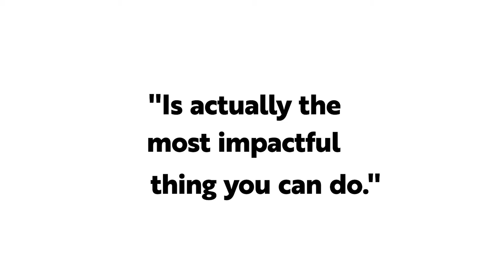STOP Searching for YOUR PASSION and DO THIS Instead | Jenn Lim on We Do Hard Things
No matter your role — entrepreneur, creative, manager, just starting your career — the past few years have been a real trip. Forced to reflect on your work, you're questioning what you do and how you spend your days. I know this because it's something we're all working through. And the ultimate question? Whether everything we thought we wanted is still worth pursuing.

Facing these unprecedented times and thinking about this struggle it's been an enormous challenge. And as hard as it's been, if you lead a team, it's been even harder. Because you've not only had to figure this out for yourself but also give your team the guidance and support they need.

And that's why today's guest, Jenn Lim brings the thinking and lessons we need to hear.

Jenn's the cofounder of Delivering Happiness, a workplace culture consultancy that she launched with the late Tony Hsieh (CEO of Zappos and author of the book with the same name).

People are quitting in record numbers. Why? Because values, purpose, and culture are all messed up. Over the past decade-plus, Jenn and her team have helped some of the world's largest's brands redesign their workplace and culture to build stronger teams and improve customer loyalty.

In this episode, Jenn and Mark talk:

What makes us happy
Why now is the right time to (re)look at your purpose and passion
What's the adaptive age, and what skills will help you in the future
Why so many companies, big and small, get culture wrong

Welcome to We Do Hard Things, the show about facing fears, taking big risks and chasing down dreams.

More About Jenn Lim

Jenn Lim is the bestselling author of Beyond Happiness, and the CEO of Delivering Happiness [DH], a company she and Tony Hsieh [the late CEO of Zappos.com] cofounded to create happier company cultures for a more profitable and sustainable approach to business.

Jenn’s mission is both simple and profound: to teach businesses how to create workplaces—led with happiness and humanity—that generate more profit, sustain all people at every level of the organization, and share how we can make an impact by being true to our authentic selves.

In her new bestselling book, Beyond Happiness: How Authentic Leaders Prioritize Purpose and People for Growth and Impact, Jenn draws on her decades of experience in culture and strategy to translate it into a practical “how-to” framework so workplaces can adapt quicker, couple purpose and profits, and modernize org design to the Great Resignation and Great Awakening. As a result, she guides all of us—no matter our title or role—on how to live more meaningful lives through the work we do every day.

Jenn has been featured in Inc., Forbes, Fortune, Entrepreneur, Fast Company, Thrive Global, MSN, Fox Business, CNBC Make It, Success Magazine, etc. and has been coined by many industry experts, thought leaders, and members of the media, as the “happiness expert.”

Checkout Jenn’s books:

How Authentic Leaders Prioritize Purpose and People for Growth and Impact

Delivering Happiness by Tony Hsieh